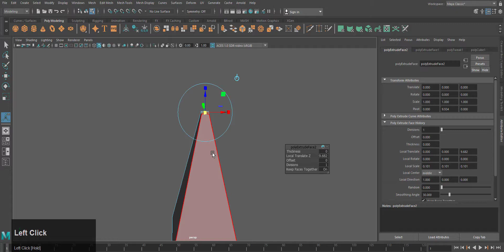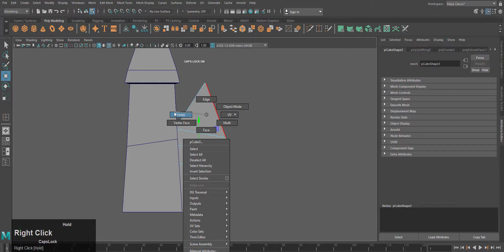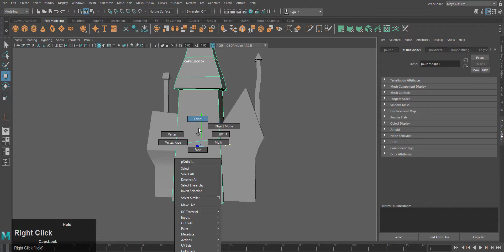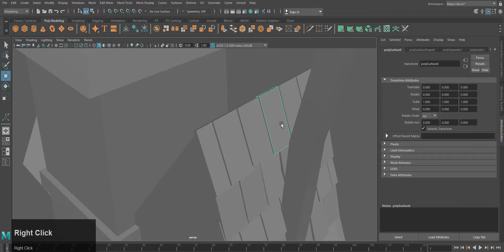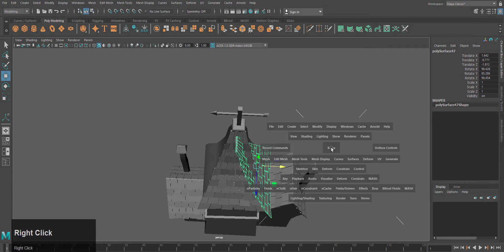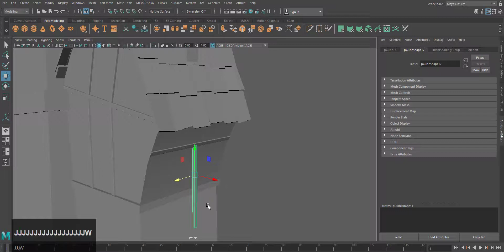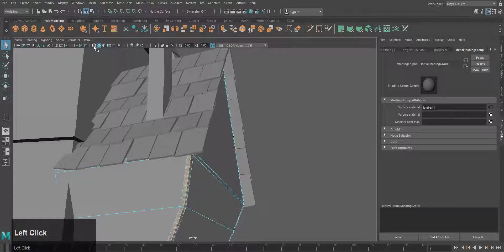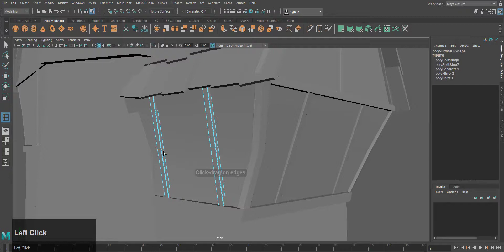Autodesk Maya | How to Model a Halloween Haunted House | Part 1 of 2.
My this video tutorial is about how to model a Halloween haunted house in Autodesk Maya.